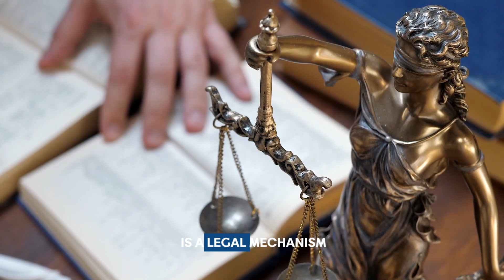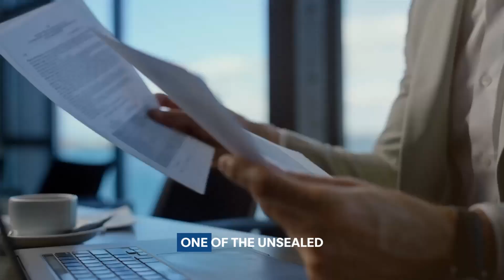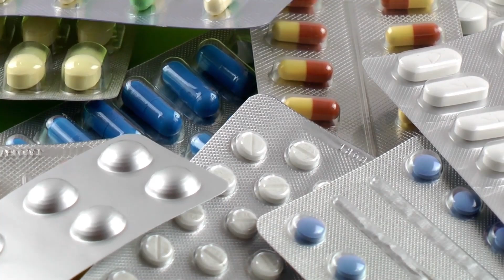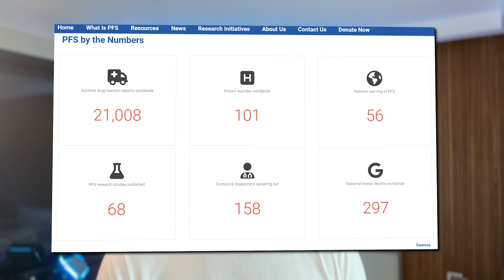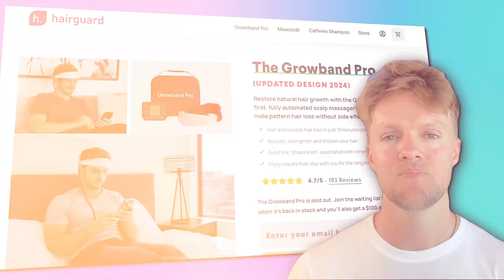The Truth About Post Finasteride Syndrome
Does post-finasteride syndrome exist? We look at the data.